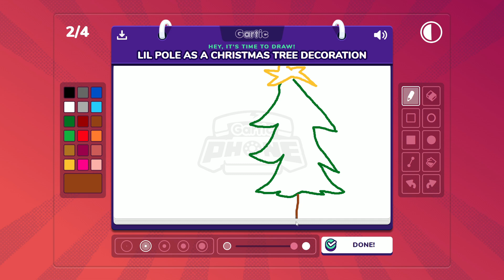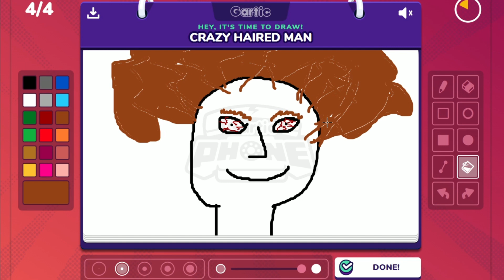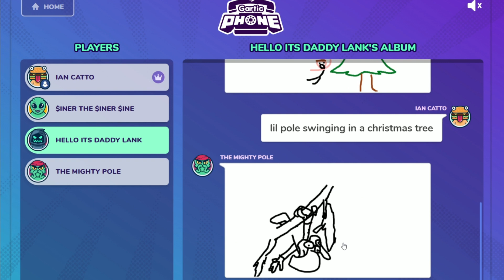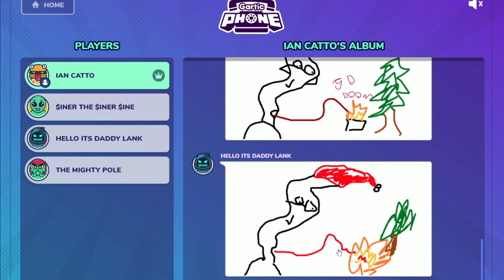12 Days of chrima: Day 6 "Drawing competition"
Day 6 of Daddel Records official christmas special!
Its called 12 days of chrima this year so hope you enjoy and as last year its one video every day from 1st of december to 12th of december so stay tuned!